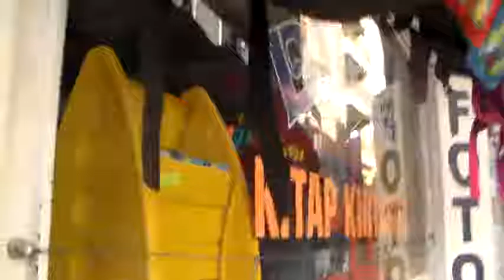Develi Esnafları Dilek Kırtasiye Nizamettin Barut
Develi, Kayseri ilinin il merkezinden sonraki en büyük yerleşim yeri olup, İç Anadolu Bölgesi'nin Orta Kızılırmak bölümünde bulunmaktadir. Eski adı Everek'tir. Erciyes Dağı’nın 6 km güneyinde kurulmuştur. Bugünkü sınırları; doğusunda Tomarza İlçesi ve Adana ilinin Tufanbeyli İlçesi, güneyinde Yahyalı İlçesi ile Adana ilinin Saimbeyli ve Feke İlçeleri, batısında Yeşilhisar İlçesi, kuzeybatisinda İncesu İlçesi yer alır. 1926'ya Kadar Kozan'a Bağlı Olan Develi Kozan İlinin 1926'da İlçeye Dönüştürülmesiyle Kayseri'ye Bağlanmıştır

İlçe, Tekir Yaylası güzergâhından Kayseri’ye 45 km İncesu güzergâhından 86 km uzaklıkta olup, Kayseri'nin en büyük ilçesidir. Yüzölçümü 1887 km² olup, deniz seviyesinden yüksekliği 1150 metredir. En büyük dağı Kayseri'nin sembolü durumundaki Erciyes Dağı, Karasivri Dağı, Büyük Kartın (Peri Kartın), Göktepe (Yeşil Tepe), Sümengen (Süvegen) ve Bakır Dağı’dır. En önemli akarsuları Seyhan Nehri'nin en büyük kolu olan Zamantı Irmağı, Develi Çayı (Fenese Suyu), Elbiz ve Köşkpınarı’dır. En önemli gölleri Kurbağa Gölü ile Sultan Sazlığı’dır.
Tarih

Kasabanın tarihi adı Everek olup, Ermenice Averak (ören, harabe).[kaynak belirtilmeli] On dördüncü asırda yasayan tarihçi, coğrafyacı Mustawfi kasabının ismini Davalu olarak verir.[3] Ona göre orta ölçekli bir şehirdi ve surlarını Selçuklu Sultanı Alâeddin yeniden inşa ettirmişti.[3] On yedinci yüzyılda yazılmış Cihannüma adlı eserde kasaba ismi Davahlu olarak geçer.[3]

Tarihi kaynaklara göre Develi M.Ö.2500-2000 yıllarında yaşayan uygarlıkların kültür izlerine rastlanmıştır.Bakır Çağı,Bronz Çağı ile Selçuklu Dönemi arasındaki tarihi süreç içerisinde birçok uygarlığı içinde barındıran Develi'de,halen bilimsel araştırmalara ihtiyaç vardır.

1071 yılında Türklerin Anadolu'ya girmesiyle Oğuz boylarından Develioğulları Obasının bölgeye yerleştiği bilinmektedir.Selçuklu Sultanı Alparslan'ın yeğeni DEVALİ'nin şimdiki develi bölgesini fethetmesiyle Selçuklu topraklarına eklenmiş olup, beldenin adı DEVELİ olarak kalmıştır. Halen Devali'nin türbesi bulunmaktadır.